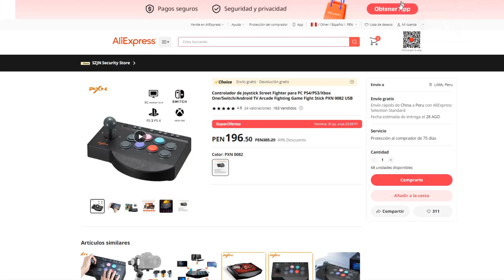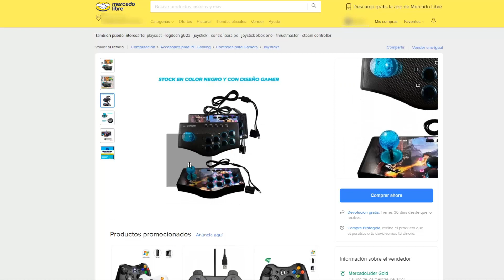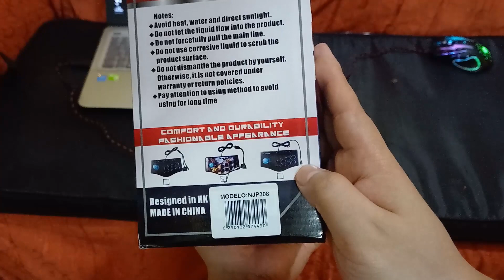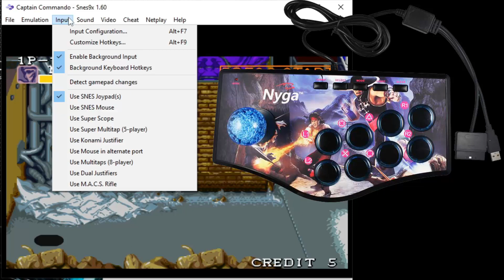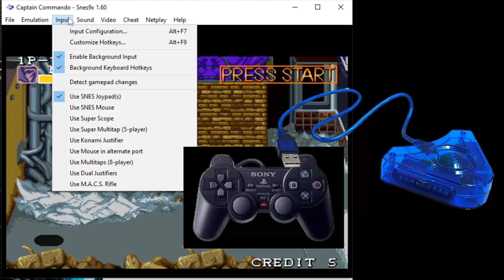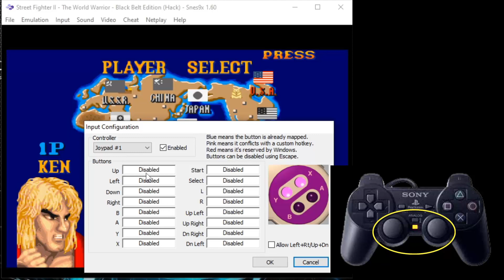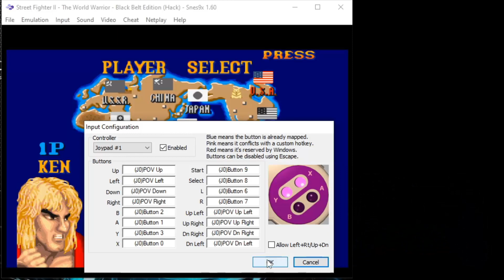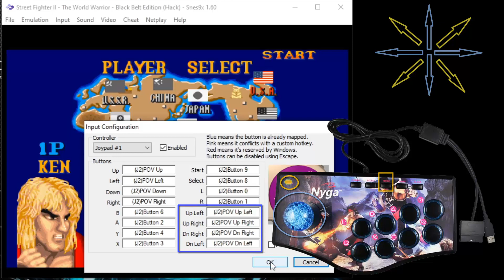Joystick Arcade Mando NYGACN Usb 4en1 tutorial configurar teclado joysting mando para snes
Se los agradeceria bastante, cualquier tipo de colaboracion,
será para mejorar los videos y directos.